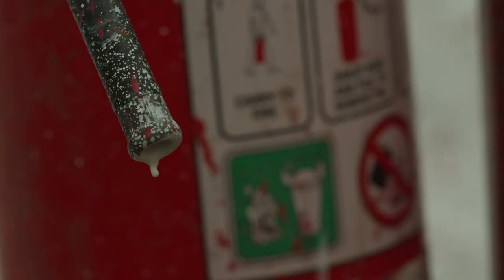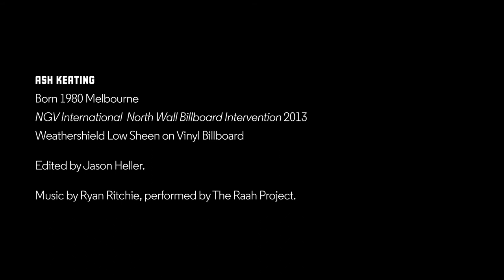Ash Keating NGV Billboard Intervention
On 22 November 2013, The National Gallery of Victoria launched the landmark exhibition Melbourne Now. To celebrate the opening, artist Ash Keating used 25 compressed and paint filled fire extinguishers to spray the north wall of NGV International.